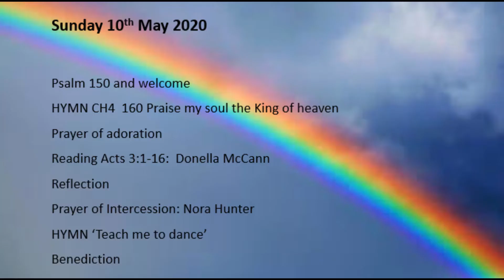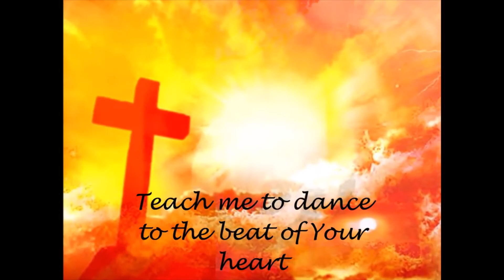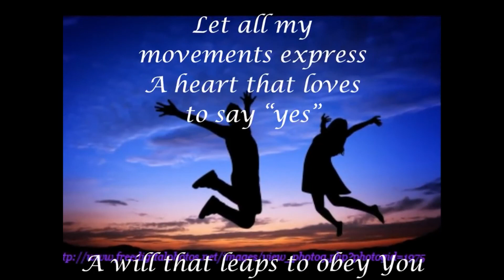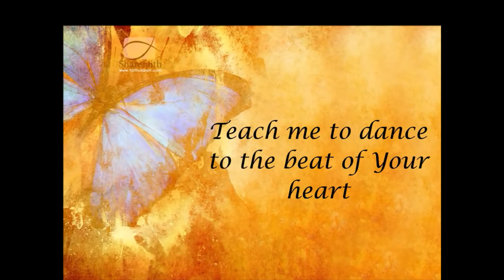10th May 2020